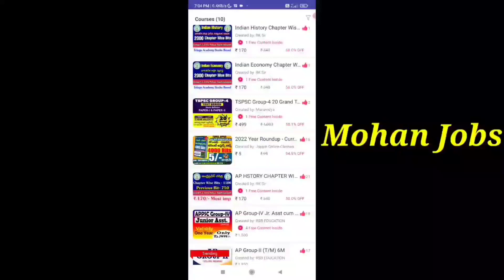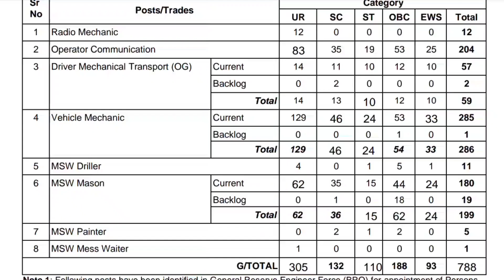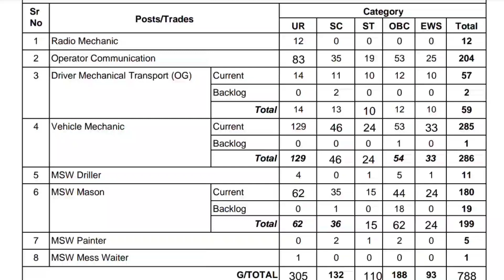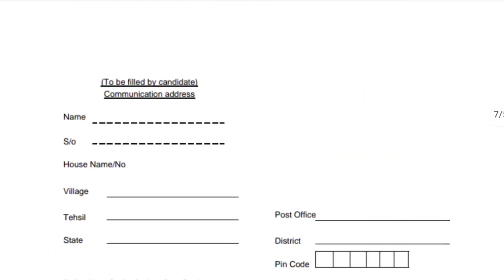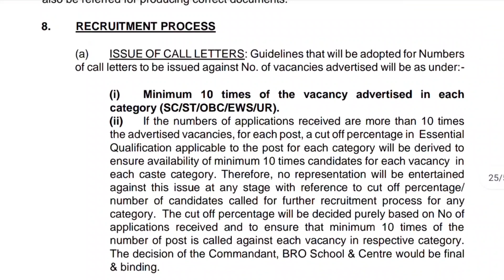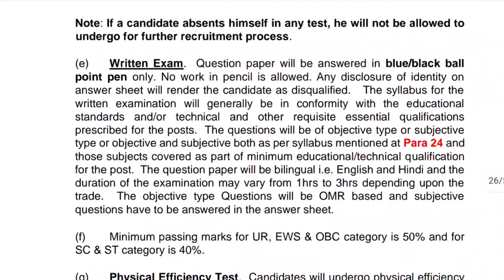10th తో రోడ్ల శాఖలో భారీగా ఉద్యోగాలు | Latest BRO Notification 2023 | Latest Jobs In Telugu 2023